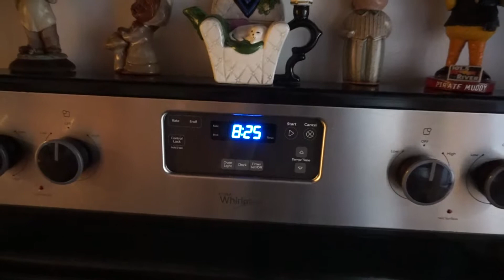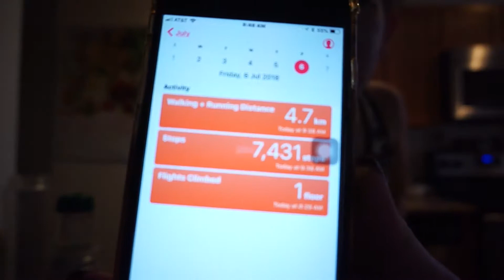Vlog 62 ❤️ Energetic Day❤️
Hi Teman! Saya Mommy Novie dan selamat datang di Channel saya.
Juga jangan lupa clik BELL 🔔 button.
Terima kasih dan Tuhan Memberkati Kita Semua 💖

Filming using : Canon a5100,Iphone 7s,Iphone X